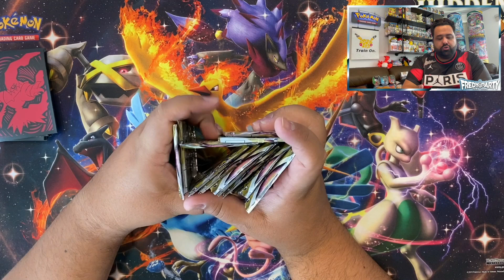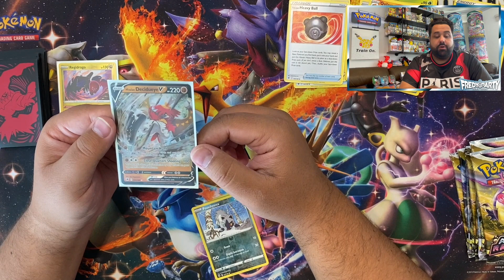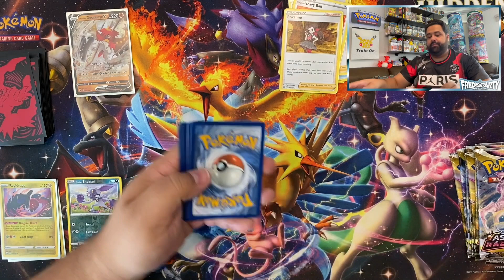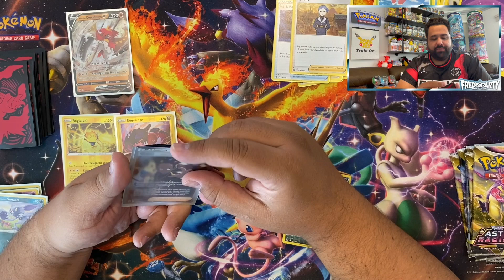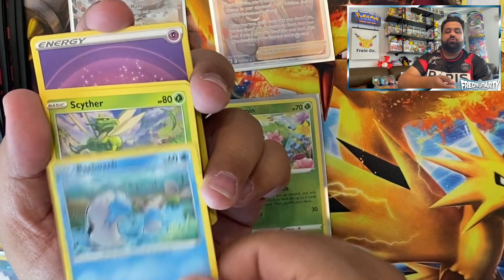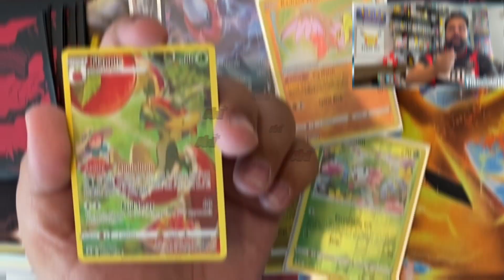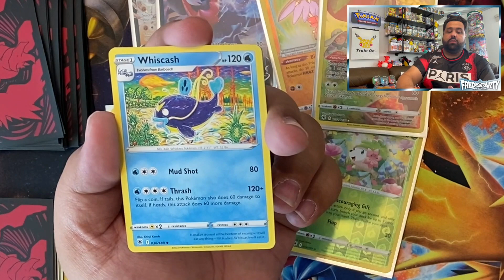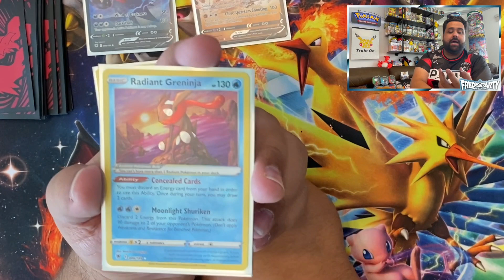PRIMER BOOSTER BOX DE ASTRAL RADIANCE!!! PARTE 2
La primera Booster Box de Astral Radiance del canal, para ver que nos espera en esta colección!!